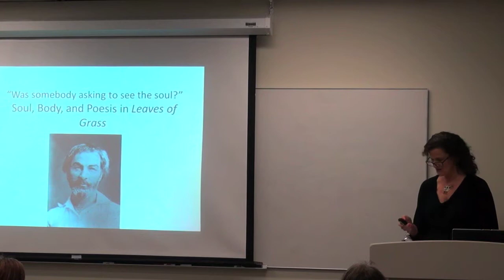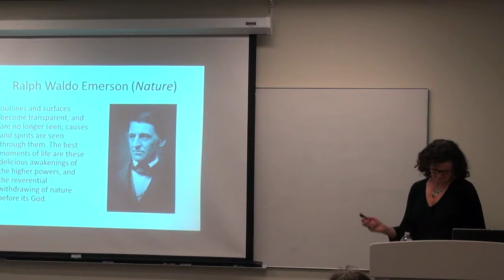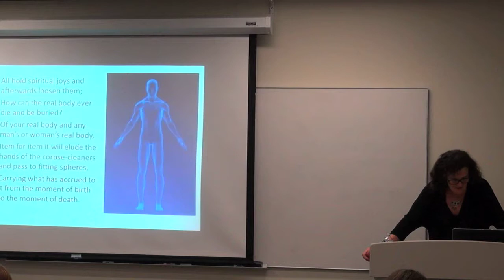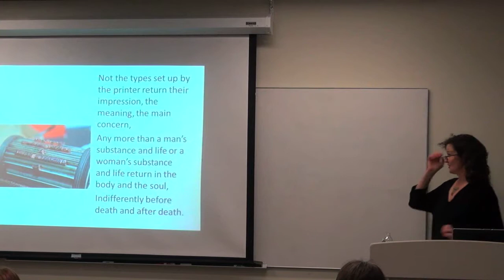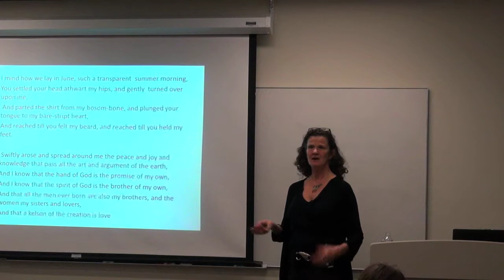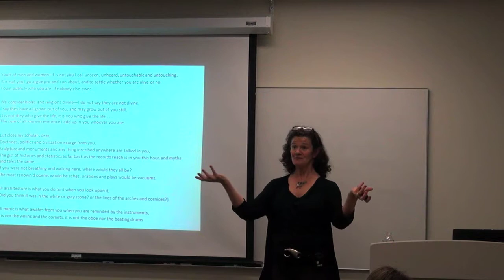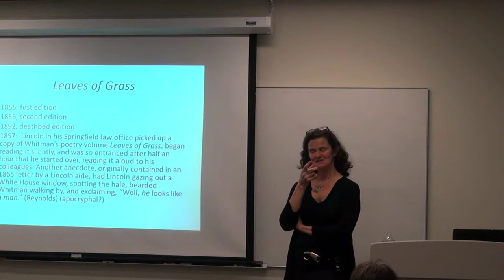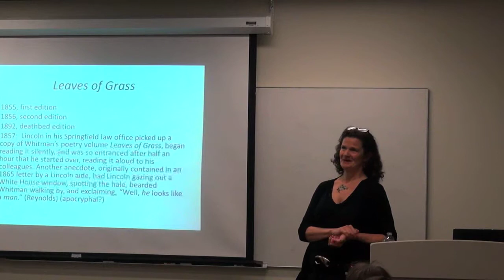4/21/15 Books that Shaped America: Leaves of Grass